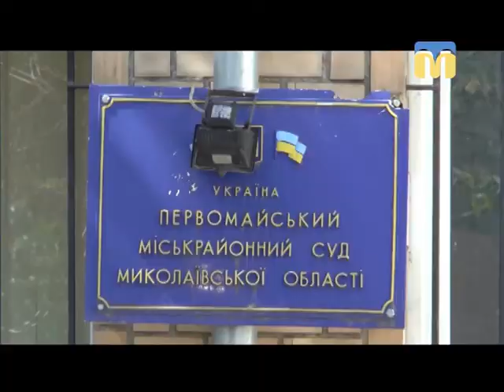08.05.2018. Новини. 07:30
Інформаційна картина дня (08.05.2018) поглядом кореспондентів телеканалу “Миколаїв” (випуск новин — 07:30):
- вибори ректора Миколаївського національного університету імені Василя Сухомлинського;
- обрано запобіжний захід для Олексія Мірошниченка.